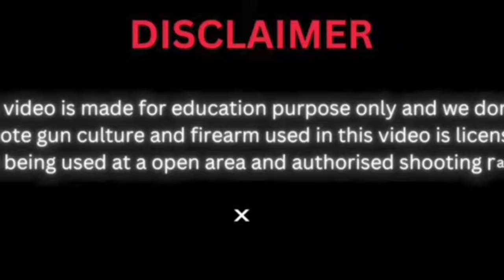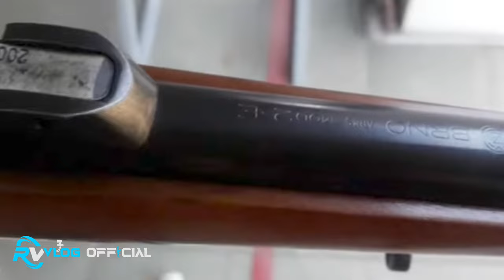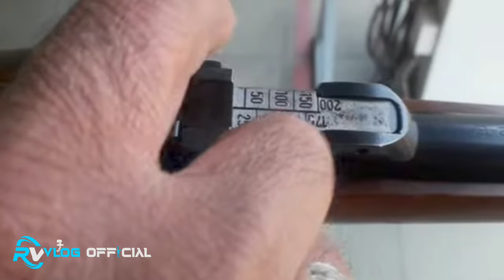Brno Model 2 Rifle | CZ Rifle | 22 Rifle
The Brno Model 2 or ZKM-452 that really caught the attention of shooters in Britain. Intended to update and refine the original Model 1, production started in 1953 and continued until around 2011, with a few minor changes to the basic design and a name change to the CZ 452. Owners of a more modern CZ .22 rimfire will find that it has a lot in common with a CZ 452 – and still shoots just as well. Brno barrels were made to last and, where they have had only to cope with soft lead bullets in relatively low velocities, have stood up to the years very well compared with faster, ‘hotter’ .22 centrefires, which are more prone to wear.

The second largest city in the Czech Republic is Brno. It is the home of the Zbrojovka Brno factory, which has been manufacturing goods as diverse as tractors and typewriters, as well as firearms, for over a century.

Although the light-machine gun designed there in the 1930s and later produced under license in the Royal Small Arms Factory in Enfield, became a mainstay of the British Army as the Bren (taking its name from the first two letters of each factory), mention Brno to any shooter and they will almost inevitably think of inexpensive, unpretentious and totally dependable hunting rifles.